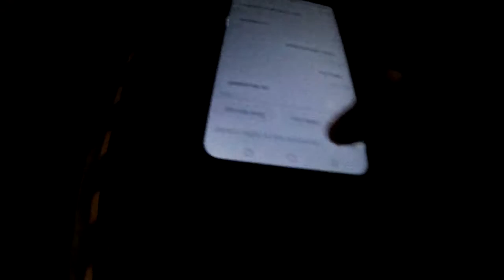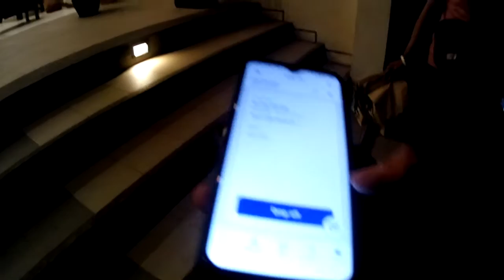Foodpanda vlog ep8